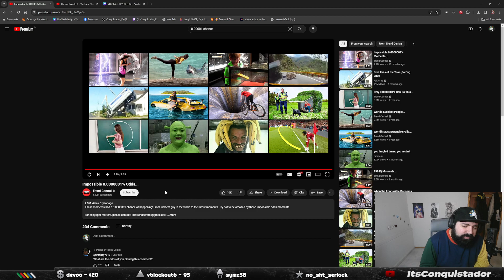Impossible One in A Billion Moments!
These Moments are One in A Billion of Happening , Its so Crazy that made us get Shocked!

We post daily content , we stream daily to do content  such as Reacts , Anime , Music and Community Challenges  share with us any song/video you want us to react to , thank you guys for watching and listening .

I stream daily on twitch